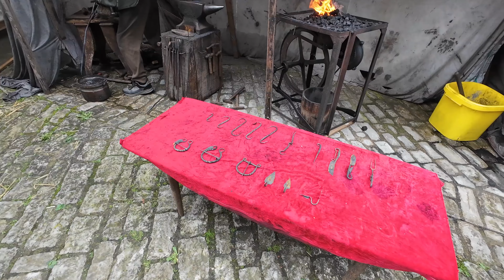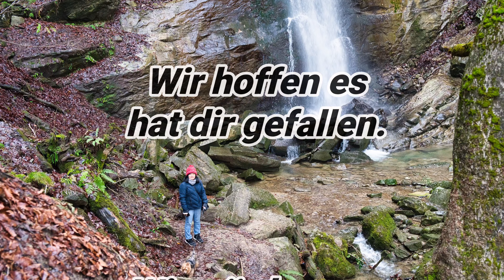Meistertrunk Rothenburg ob der Tauber Besuch 2024